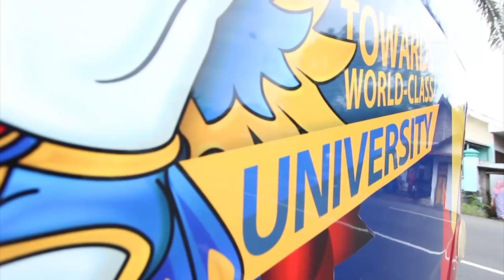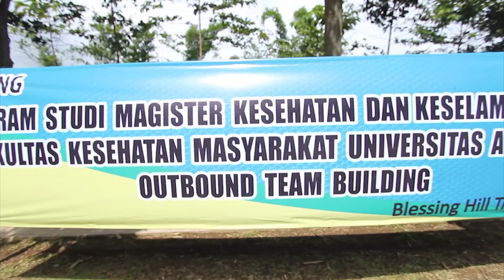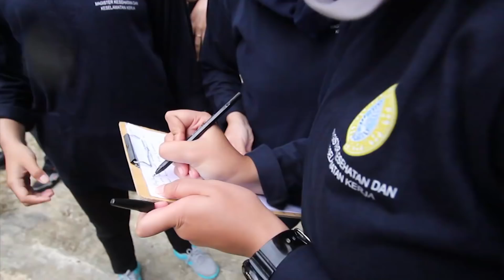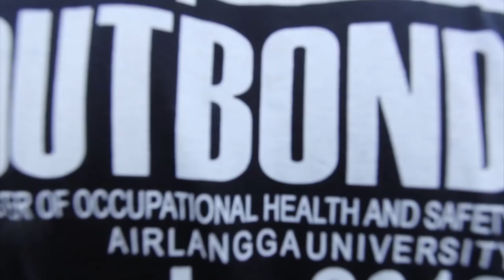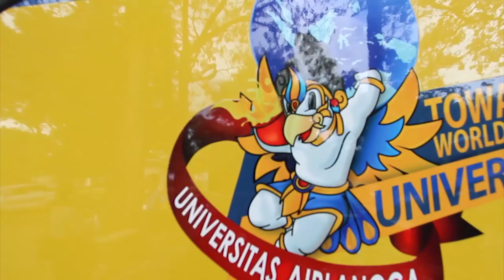OUTBOUND S2 K3 FKM UNAIR 2018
Outbound bukan hanya bermakna kegiatan yang menggunakan sarana diluar ruang, melainkan juga bermakna out of bounderise “Keluar dari bingkai/frame kebiasaan” dimana peserta diajak untuk berpikir luar biasa dan membuat terobosan-terobosan baru.

Kali ini saya berkesempatan untuk Outbound bersama teman-teman S2 K3 FKM UNAIR dari 3 angkatan, yaitu angkatan 2015, 2016 dan 2017 di Blessing Hills Trawas.